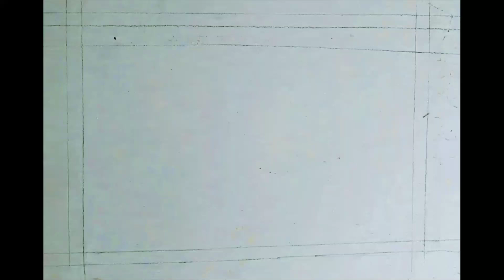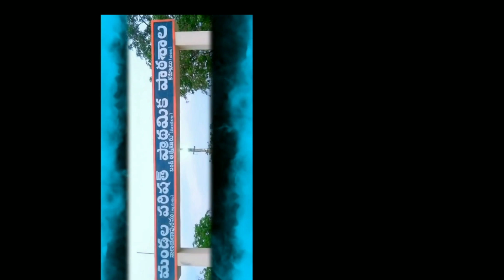peacock painting Art by G Rajkumar